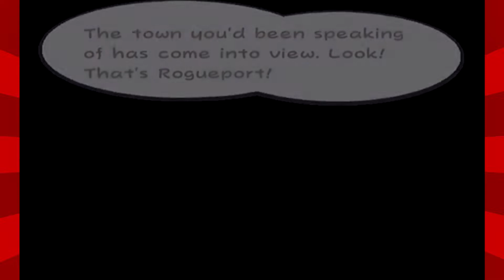Welcome To Rougeport | A Nerd Plays Paper Mario The Thousand Year Door (1)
Outro song by Azureflux.

00:00 Introduction
00:21 Peach's Letter
02:09 A Rouge's Welcome
04:44 VS Lord Crump
07:46 It's Go Time!
08:49 My Name's Goombella
13:36 Searching For Professor Frankly
15:36 Professor Frankly
20:36 Action Commands 101
23:43 Outro